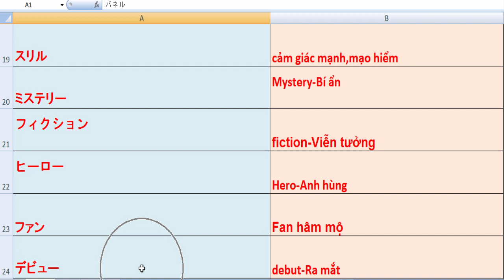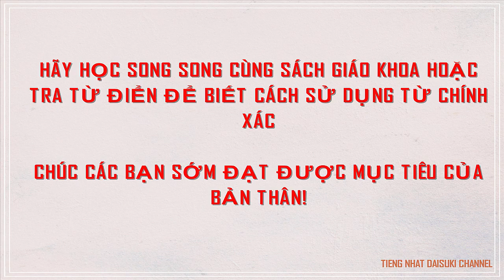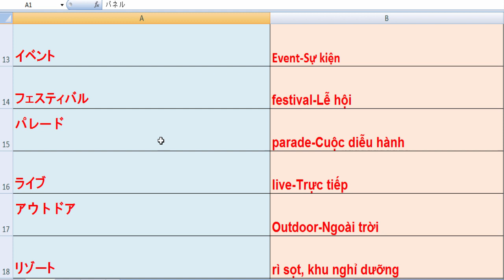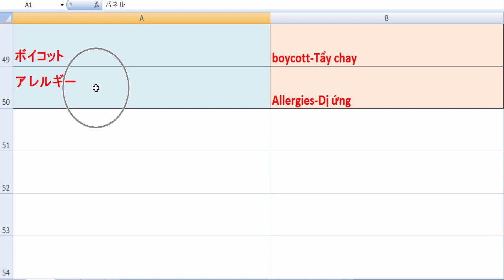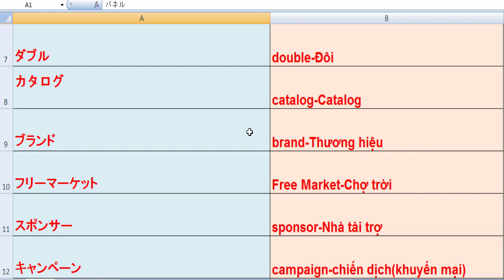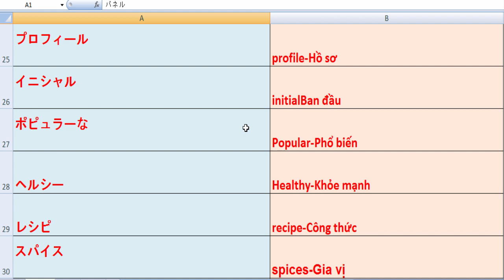Từ vựng n1 - mimikaraoboeru n1 unit 6 - Rap Từ Vựng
Rất vui nếu nó có ích cho các bạn
SHARE VIDEO VÀ COMMENT ĐỂ NHÂN FILE TỪ VỰNG CÁC BẠN NHÉ!
LINK
 N1 Từ Vựng

N2 Từ Vựng

N2 Ngữ Pháp

N3 Từ Vựng